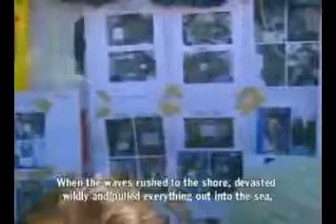THAI L INDO MALAI